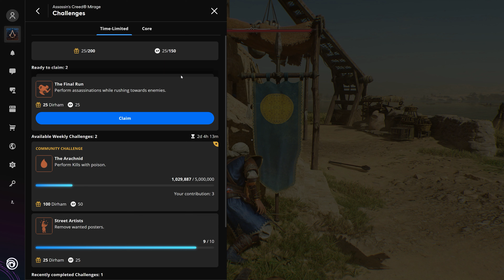Assassin's Creed Mirage - Final Confrontation: Killing Dogan in 4K Ultra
⚔️ Prepare for the ultimate showdown in "Assassin's Creed Mirage" as we engage in the heart-pounding battle to bring down Dogan, all captured in stunning 4K Ultra resolution. In this intense episode, we'll navigate through the shadows, confront the formidable foe, and showcase the art of precision, strategy, and high-stakes combat.

🕌 Immerse yourself in the climactic atmosphere of "Assassin's Creed Mirage" as we approach the final confrontation with Dogan, a key figure in the unfolding narrative. With cinematic precision, we'll highlight the tension, the tactics employed, and the breathtaking details that come to life in 4K Ultra.

⚡ Join our adventure as we guide you through the techniques, strategies, and the thrilling experience of facing Dogan in the final battle, offering insights, commentary, and a deeper appreciation for the epic climax within "Assassin's Creed Mirage."